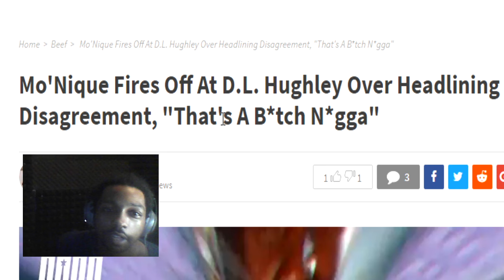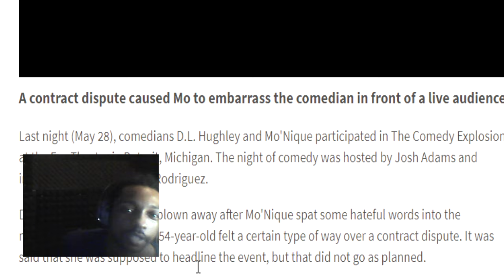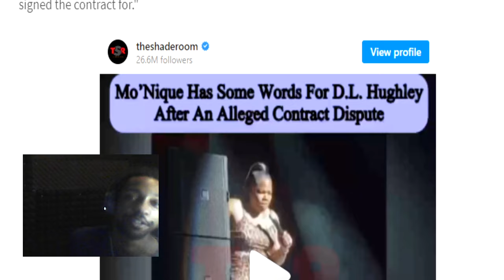MoNique READS DL Hughley WAIT He Ain't Protecting The Sistas? POETIK FLAKKO Reaction with Mula Mally